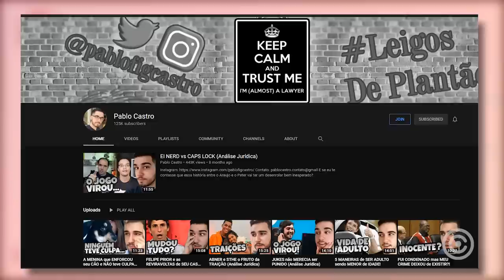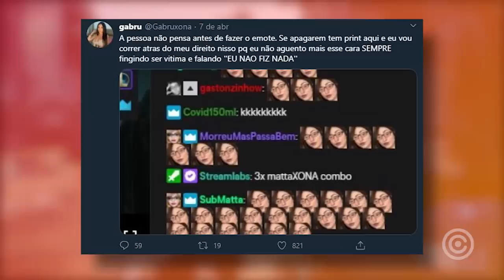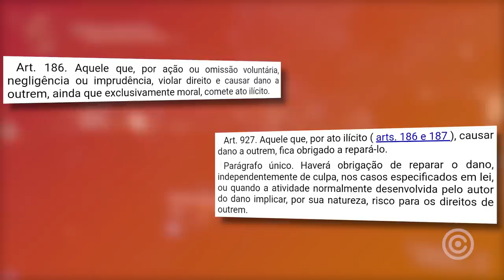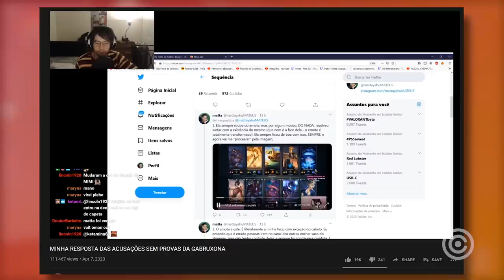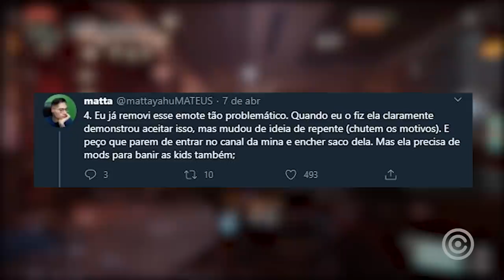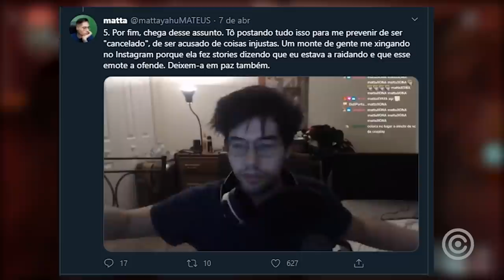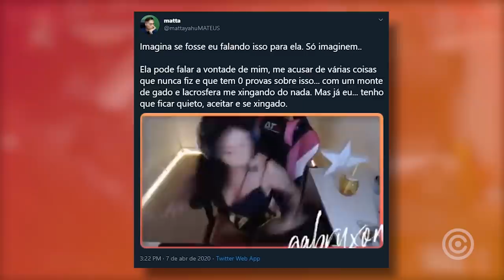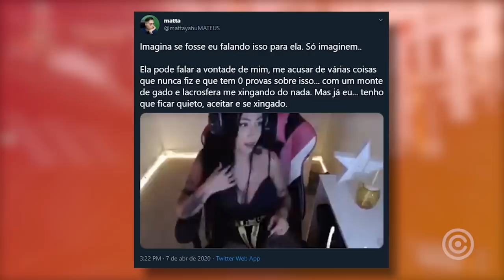A TRETA TOSCA de Gabruxona Vs Matta (ft. Pablo Castro)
Entenda a história RIDÍCULA sobre a TRETA entre os Streamers Brasileiros Gabruxona e Matta.